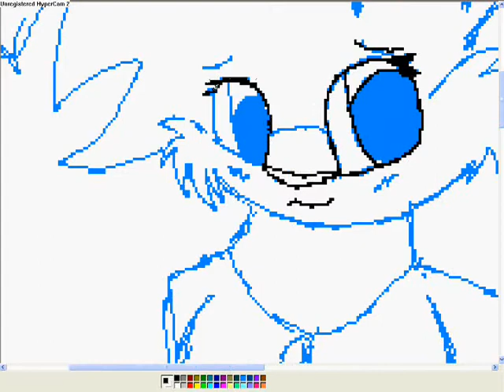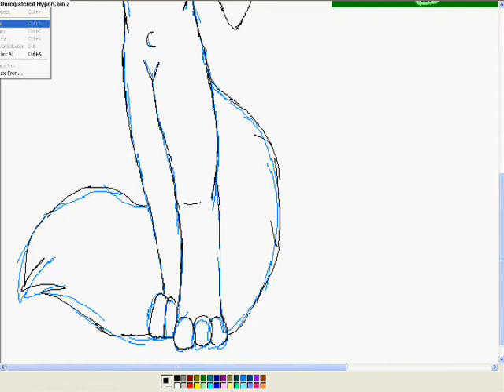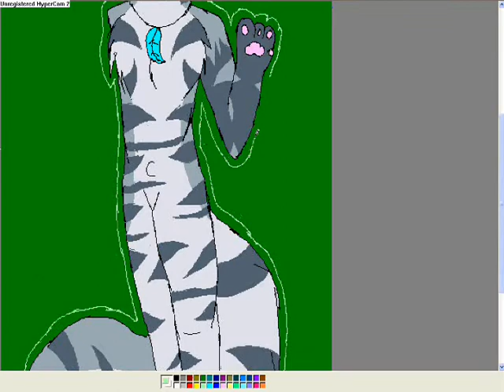Anthro Leafy Speedpaint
WARNING: CRAPPY NUDITY
song: Jessi McCartney ft. T. Pain; Body Language